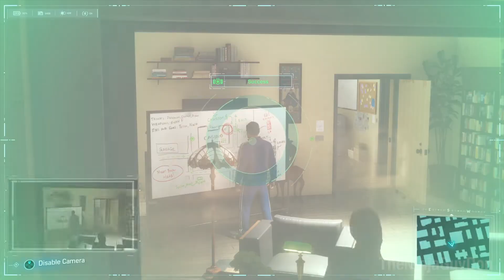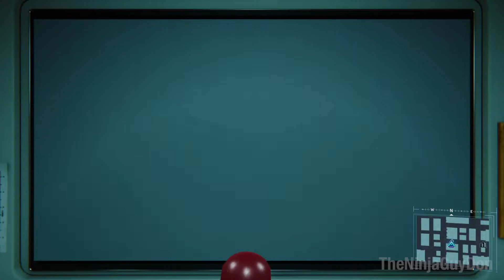MARVEL'S SPIDER-MAN PS4 Gameplay Walkthrough Part 4 [SHOCKER] - No Commentary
This is Marvel's PS4 Spider-Man (2018 Spiderman Game) Gameplay Walkthrough Part 4 for PS4 Pro will include the SHOCKER mission boss fight  story campaign mission and subsequent parts for my full walkthrough of Marvel's Spider-Man for the PS4 on PS4 Pro will include all cut scenes missions and gameplay. My 2018 Marvel's Spider-Man Gameplay Walkthrough starting with part 1 will feature the Full Game Story Campaign. My 2018 Spiderman walkthrough will include the beginning and the ending in a series from part 1 until the final part and I will also upload a full gameplay walkthrough with all the main story campaign after.